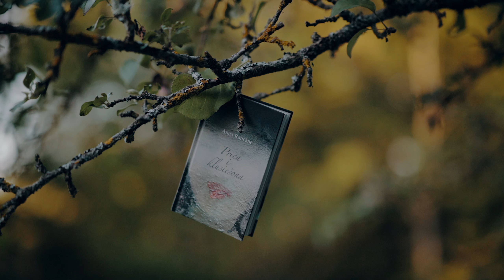Anna Rancāne - Lyugums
Sestdien, 12. septembrī, Latgales vēstniecībā GORS pirmizrādi piedzīvoja Latgales dzejniecei Annai Rancānei veltītais koncertuzvedums “Latgolys freska”, kuru veidoja diriģents un uzveduma mākslinieciskais vadītājs Sigvards Kļava, režisors Viesturs Kairišs, māksliniece Ieva Jurjāne, bet tajā piedalījās Latvijas Radio koris, Jaunā Rīgas teātra aktrise Baiba Broka, etnomūziķe Biruta Ozoliņa, Sovvaļnīks, pati Anna Rancāne un citi.

Ideja par dzejniecei, publicistei, Latgales stāstniecei Annai Rancānei veltītu uzvedumu radās pirms pāris gadiem, domājot par Rancānes jubileju, kura tika svinēta pērn. Koncertuzvedums “Latgolys freska” ir kā simbolisks ceļojums pa Annai īpašām Latgales vietām, kuras viņa labprāt rāda citiem, kuras ir iedvesmojošas un iepriecinājušas. Rāznas, Rogovkas, Piedrujas, Krāslavas, Daugavas loku, Rēzeknes un Daugavpils stāstus diriģenta Sigvarda Kļavas vadībā izdziedāja Latvijas Radio koris, mūzikā vēstīja Biruta Ozoliņa (balss, kokle), Rihards Plešanovs (klavieres), Aleksandrs Maijers (stabules, vargans, perkusijas), Ingars Gusāns jeb Sovvaļnīks (balss, elektroģitāra), Mārcis Lipskis (bass, mandolīna, zāģis), Jurģis Lipskis (perkusijas) un Pēteris Vaickovskis (trombons), bet izstāstīja pati Anna Rancāne un Jaunā Rīgas teātra aktrise Baiba Broka. Koncertuzvedumu veido tā mākslinieciskais vadītājs, diriģents Sigvards Kļava, režisors Viesturs Kairišs, māksliniece Ieva Jurjāne, horeogrāfe Jana Jacuka, skaņu režisors Andris Ūze un gaismu režisors Mārtiņš Feldmanis. Koncertuzvedumā skanēs Andreja Selicka, Riharda Zaļupes, Jāņa Ivanova, Ingara Gusāna, Oskara Stroka darbi, tāpat latgaliešu tautasdziesmas un arī garīgās dziesmas.

Anna Rancāne ir viens no mūsdienu Latgales spilgtākajiem simboliem – gan literatūrā un publicistikā, gan arī Latgales sabiedriskajā un kultūras dzīvē. Gatavojot koncertuzvedumu, tā mākslinieciskais vadītājs Sigvards Kļava saka: “Svarīgi ir stāstīt stāstus par mūsu lielajiem cilvēkiem, kuri mums ir visapkārt, kuri ir palīdzējuši mums kā nācijai izdzīvot un radīt šo jaunrades kodu, ar kuru visi varam lepoties. Anna Rancāne noteikti ir viena no tām personībām, par kuru stāstīt, kuras dzīves gājumā un radošajā darbā iedziļināties.”

Veltījums Annai Rancānei ir viens no Latvijas simtgades programmas notikumiem, tā tapšanu atbalsta Latvijas Republikas Kultūras ministrija, Valsts kultūrkapitāla fonds, Valsts kultūrkapitāla fonda Latgales programma ar A/S “Latvijas valsts meži” un Latgales reģiona attīstības aģentūras atbalstu, kā arī Rēzeknes pilsētas dome, uzveduma projektu īsteno Latgales vēstniecība GORS un “Latvijas Koncerti”.

Video: Viola Lapa